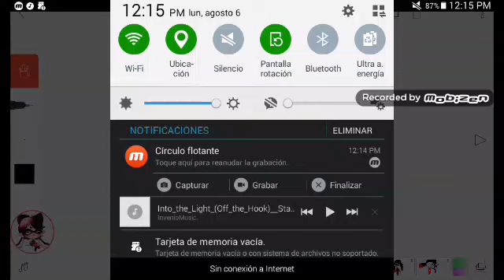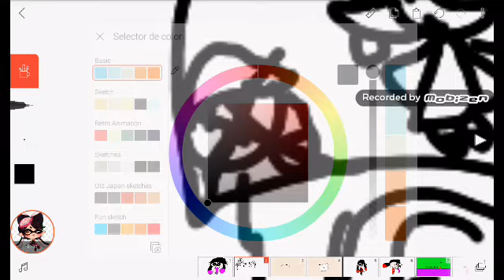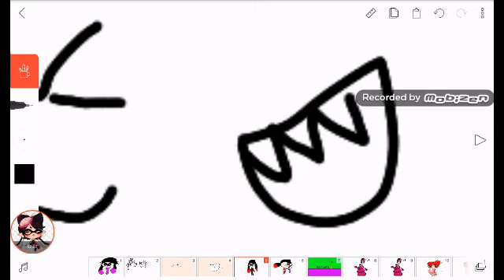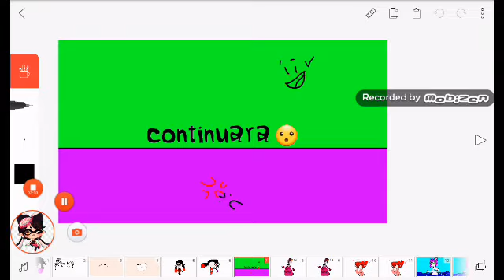My vengansa ep 1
Like sucribete y comenta